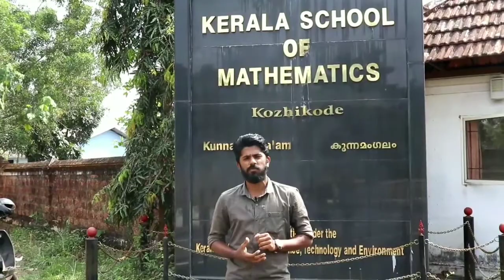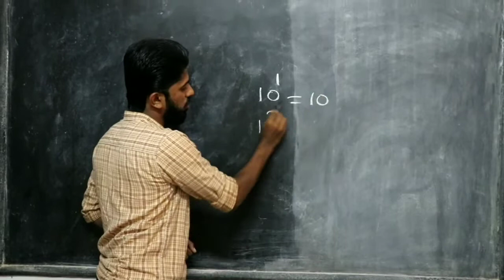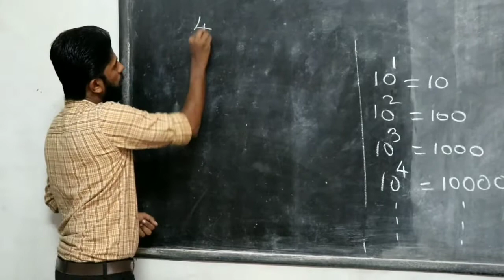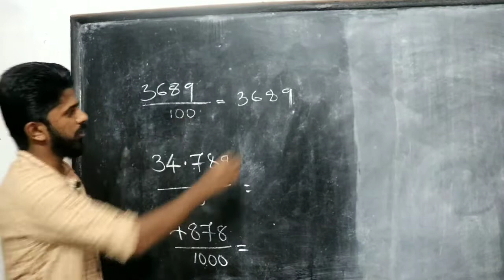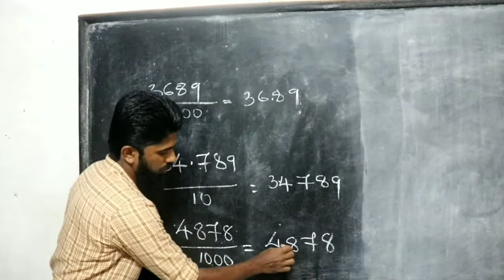From Fractions to Decimal